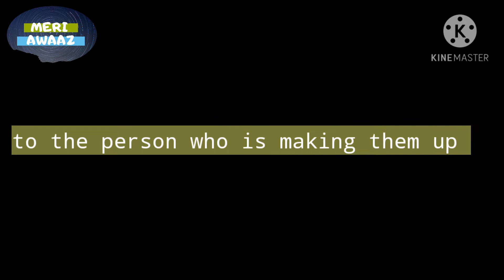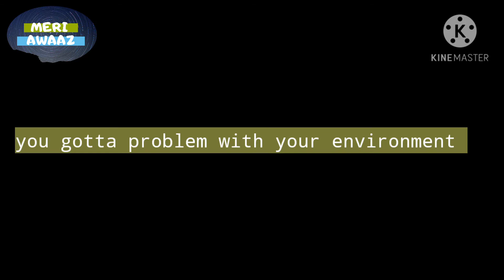What's stopping you | full of Motivation | Meri Awaaz